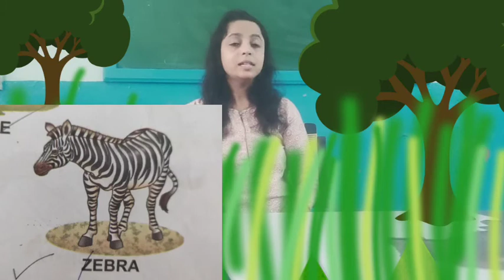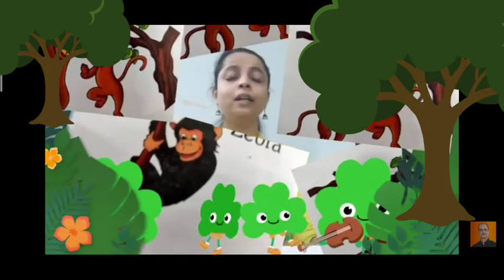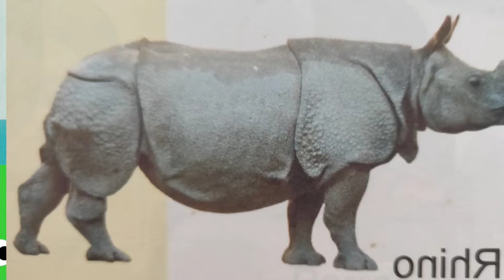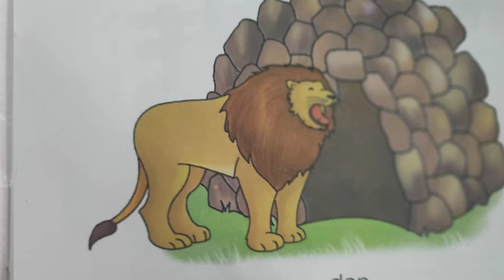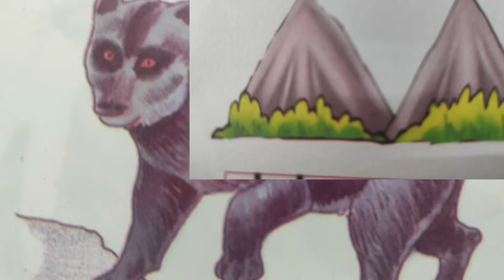Nursery | GK | Wild animals part 3 | Vidyut Board Vidyalaya | BHAGYESH THAKKAR | 4049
This video  has information about wild animals and their homes.